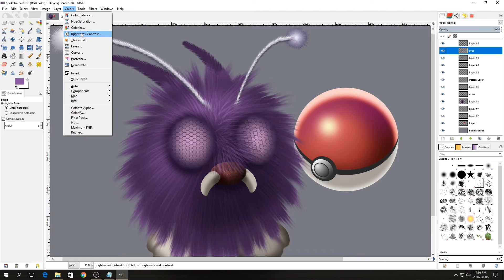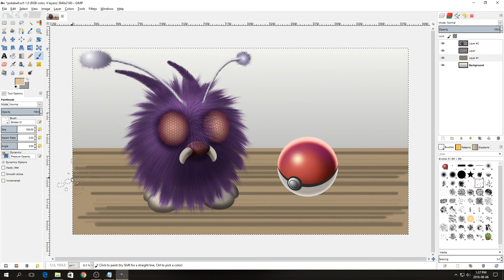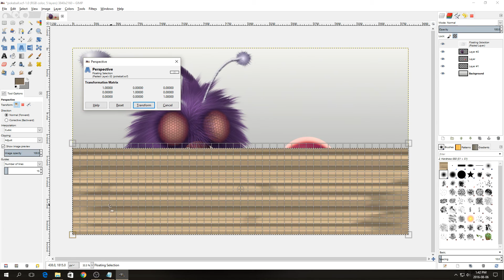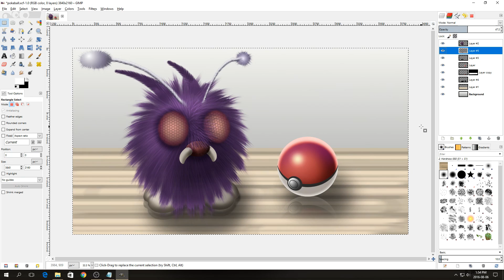How to draw Realistic Pokemon - GIMP Tutorial Part 3 of 3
Hi guys, this is the third part of a three part tutorial series on creating a realistic-ish pokeball and Venonat pokemon.

This is my first tutorial so apologies if it's not as good as some other tutorials that you may have seen.